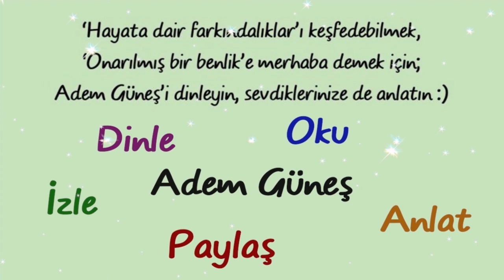Çok oyuncak, çocuğun dikkatini dağıtır. Bir çocuğun tesellisi oyuncakları değil, annesi ve babasıdır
NOT:
Bu kanal, Adem Güneş'in resmi kanalı değildir.
(Sibel😊)

Radyo arşivini, ses formatında dinlemek, paylaşmak ya da indirmek isterseniz,

Radyo arşivini konular halinde dinlemek için;
Adem Güneş ile Pedagoji Okulu grubunu
"KATIL" butonuna bastıktan sonra
istediğiniz konun linkine tıklayarak dinleyebilirsiniz.